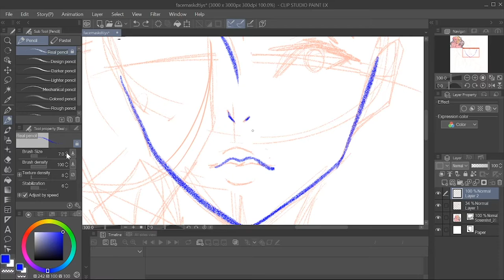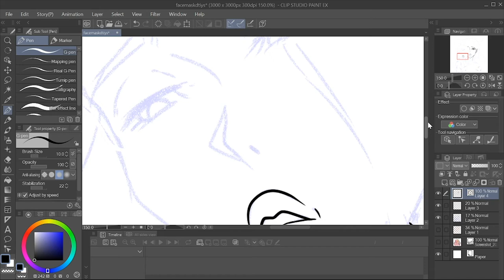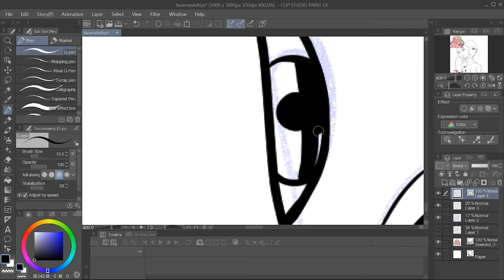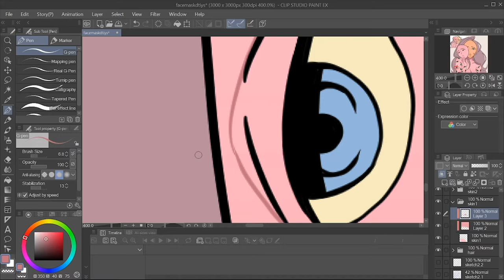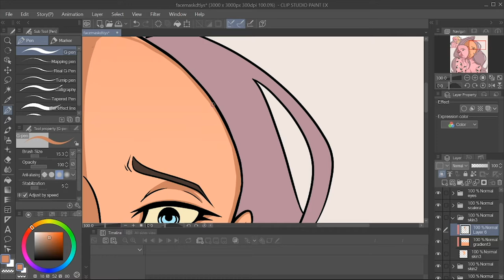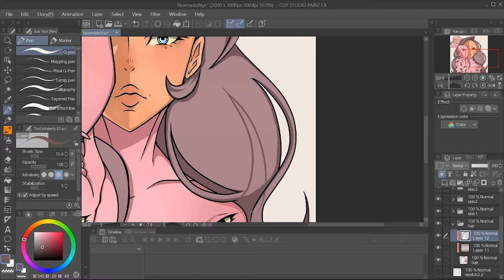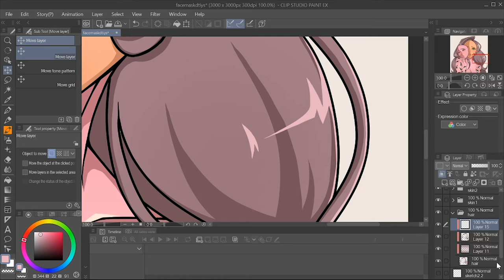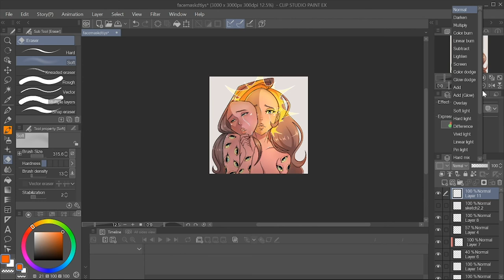astralstrawberryDTIYS Challenge! || SPEEDPAINT || (with captions)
Hey guys!
I'm finally back with the first proper video of the channel and I decided to mess around with Clip Studio Paint. I saw astralstrawberry's DTYIS challenge on Instagram and I knew I had to join.

1. Moon River (Climax Vers.)
2. Let's Dance, Boys (Extended Mix)
3. Tomorrow Is Mine (Battle OST 2)
4. Chapter Start

I picked this music because of the biblical angel theming of the drawing and instantly thought of Bayonetta. Could I refuse such a soundtrack?
This drawing took 6.5 hours to complete, probably would've have been less if I wasn't so easily distracted :p